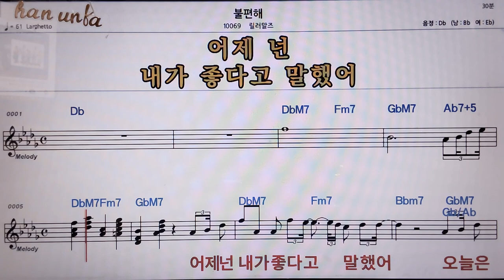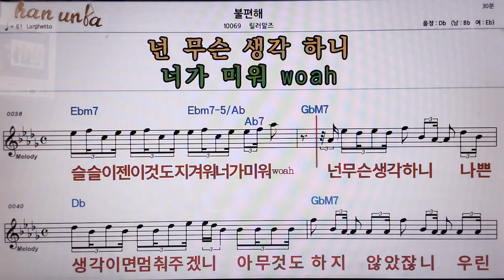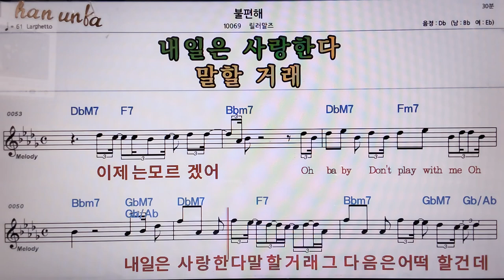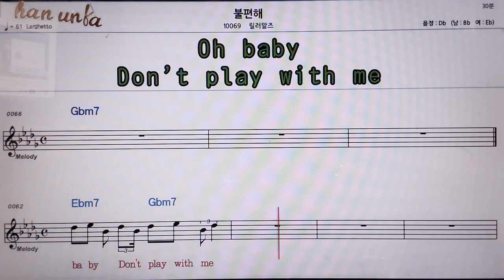불편해/릴러말즈👍악보, 코드,가사,Karaoke*가라오케 반주